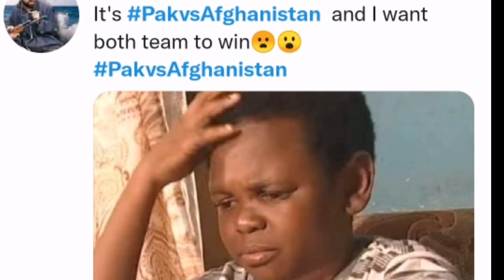Pak vs Afghanistan Top 25 memes